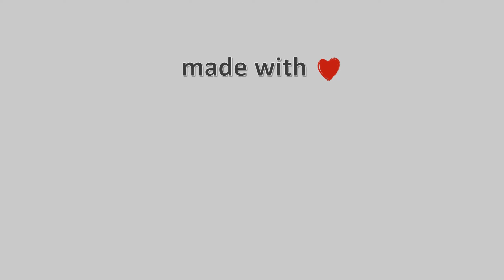25-Φλεβάρη-2022, Λιβάδι Ολύμπου Timelapse, Timelapses.gr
Η κάμερα είναι εγκατεστημένη στο χωριό Λιβάδι Ολύμπου, στο όρος Τίταρος σε υψόμετρο 1200 μέτρων, βλέπουμε πανοραμικά όλο το χωριό και απέναντι τον Όλυμπο.
Φιλοξενία: Τσιπουράδικο Μεζεδοπωλείο “Γιωργάκης” – Τηλέφωνο: 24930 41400